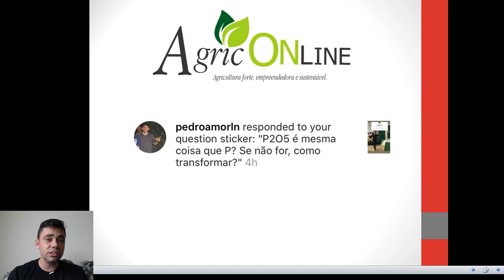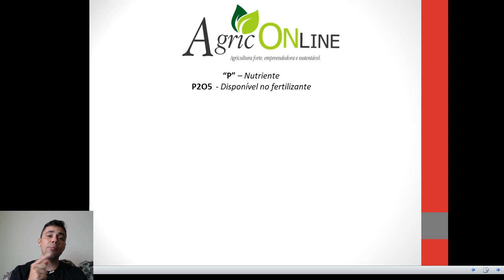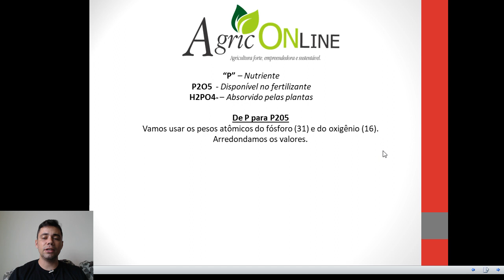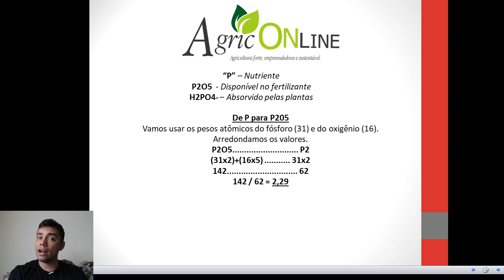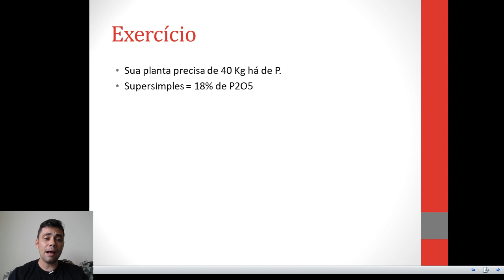Transfomar P em P2O5 - Exemplo prático com superfosfato simples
Professor Daniel Scotá explica como transformar o P em P2O5 usando exemplo do superfosfato simples.

✍ Para conhecer mais sobre o CPRAC: principal curso de interpretação de análise de solo e recomendação de adubação, calagem e gessagem clique no Link ➡

Quer entrar para lista de espera do MANUAL DO AGRO? Clique no Link abaixo: